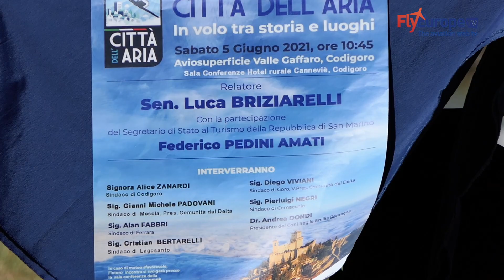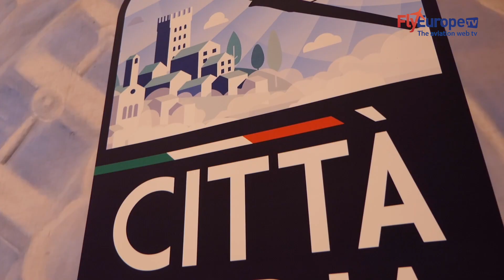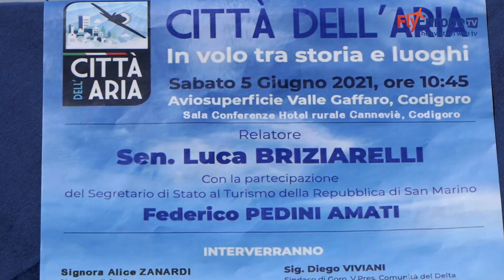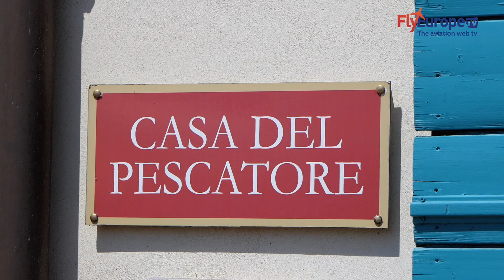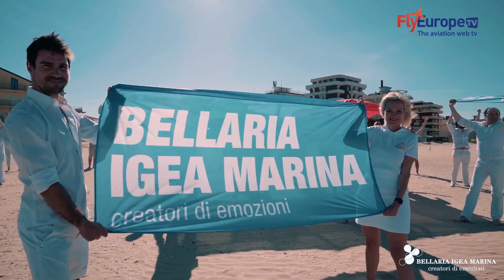Aviosuperficie Vallegaffaro (FE) Italy - Città dell'Aria: il turismo europeo arriva dal cielo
Si è svolto sabato 5 giugno scorso presso l’Aviosuperficie di Vallegaffaro situata nella splendida cornice del delta del Po e del Bosco della Mesola, il meeting della nuova Associazione Nazionale “Città dell’Aria”,  durante il quale sono state messe in luce tutte le opportunità e le sinergie per incrementare l’incoming turistico aeronautico del territorio, sfruttando il bellissimo approdo avioturistico presente in questa zona.
La conferenza è stata tenuta dal promotore dell’iniziativa Senatore Luca Briziarelli ed ha visto la partecipazione di moltissime figure di rilievo, tra cui il Segretario di Stato della Repubblica di San Marino Federico Pedini Amati, il Presidente del CONI Emilia Romagna Andrea Dondi, i Sindaci Alice Zanardi del Comune di Codigoro, Gianni Michele Padovani del Comune di Mesola, Cristian Bertarelli del Comune di Lagosanto, Diego Viviani del Comune di Goro e Roberto Marin, Vice Sindaco del Comune di Bassano del Grappa.
Erano presenti anche rappresentanti delle realtà sociali ed economiche delle Comunità locali, insieme a molte rappresentanze del mondo aeronautico italiano.
Oggi, il mondo del volo e del turismo aereo già molto diffuso all’estero, ma visto fino a poco tempo fa con indifferenza, ignoranza e superficialità, sta vivendo finalmente una nuova era, anche grazie alla proposta di legge voluta proprio dal Senatore Briziarelli, ratificata da tutto l’arco parlamentare e messa a punto grazie all’impegno e alla partecipazione di enti, associazioni e media del settore.
E’ stata immediata già il giorno stesso, la richiesta da parte dei convenuti di progettare insieme il prossimo futuro dell’Avioturismo e del volo sportivo in questa straordinaria area della provincia di Ferrara, che tutto il nord Europa desidera scoprire e conoscere meglio arrivando dal cielo.
I prossimi appuntamenti con l’Associazione “Città dell’Aria saranno presso l’aviosuperficie di Castiglione del Lago sul Lago Trasimeno in Umbria e in Emilia Romagna, a Bellaria – Igea Marina il 24 e 25 Luglio, con il 1° Festival delle Città dell’Aria e la 1° Assemblea Nazionale dell’omonima associazione, che vedrà la partecipazione di centinaia fra amministratori locali e piloti ed avrà come epilogo, misure sanitarie permettendo, anche il grande show aereo con la possibile partecipazione delle Frecce Tricolori.

Translated titles:
Aeródromo Vallegaffaro (FE) Italia-City of Air: el turismo europeo viene del cielo

Flugplatz Vallegaffaro (FE) Italien-City of Air: Europäischer Tourismus kommt vom Himmel

Airfield Vallegaffaro (FE) Italie-Cité de l'Air : le tourisme européen vient du ciel

Aeródromo Vallegaffaro (FE) Itália-Cidade do Ar: o turismo europeu vem do céu

Airfield Vallegaffaro (FE) Italy-City of Air: European tourism comes from the sky

Zračna luka Vallegaffaro (FE) Italija-Grad zraka: Europski turizam dolazi s neba

Letiště Vallegaffaro (FE) Itálie-City of Air: Evropská turistika pochází z nebe

ಏರ್ಫೀಲ್ಡ್ ವ್ಯಾಲೆಗಫರೋ (ಎಫ್ಇ) ಇಟಲಿ-ಏರ್ ಸ

Lotnisko Vallegaffaro (FE) Włochy-Miasto powietrza: europejska turystyka nadchodzi z nieba

Аэродром Валлегаффаро (FE) Италия-Город воздуха: европе